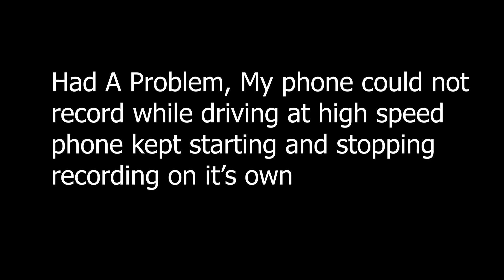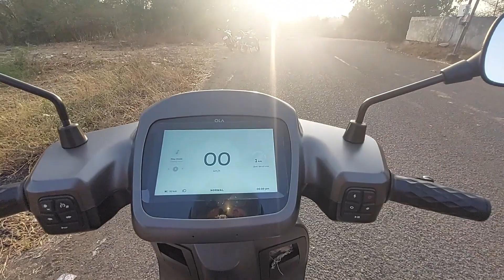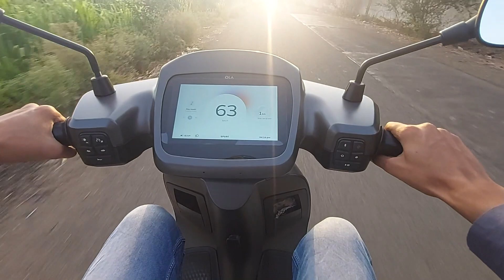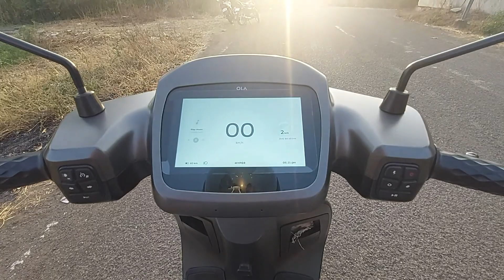Braking Test ola s1 | 100 to 0 Kmph Distance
In this video i tested braking distance of ola s1 pro at different speeds.

I got my first electric scooter on 16th January 2022 I'm from electrical background having good knowledge of electric vehicles and understanding of how motor, batteries and other electric devices work so I'm making these videos to share my knowledge ang my experience with you. I don't have gear required to record so ignore bad quality